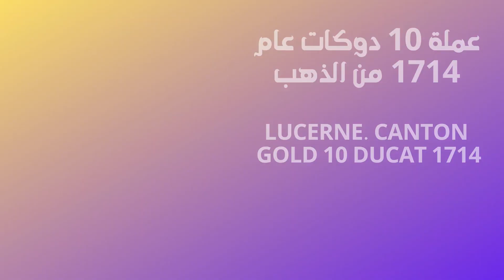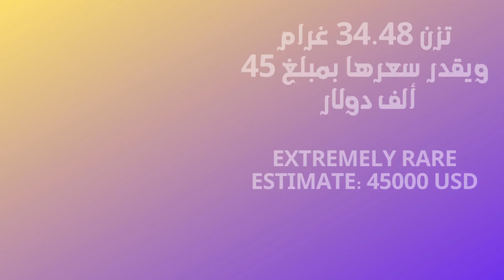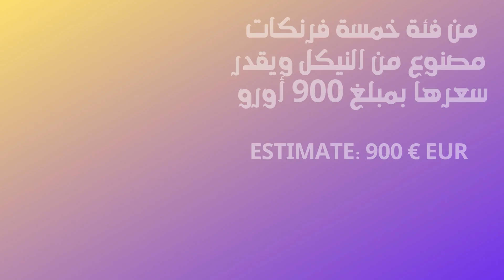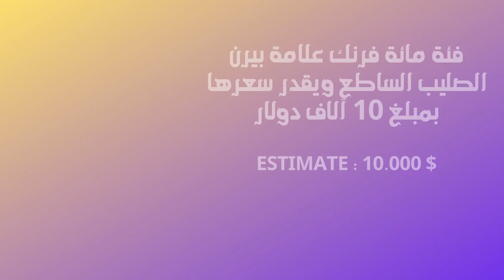أغلى العملات السويسرية الذهبية والفضية | بعضها يتجاوز الخمسون ألف دولار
Most Expensive Swiss Gold and Silver Coins | Some of them exceed fifty thousand dollars

١٠ دوكات سويسرية
10 gold ducat
عملات سويسرية في القرن الثامن عشر
bern city 1722  10 ducat
silver coins
gold coins
عملة مويانتوس بلانكوس
octavian
swiss bear
swiss lion
coins shooting festival swiss
عملات متحف بيرن
عملات مهرجان زيورخ
الحياة في سويسرا
الساعات السويسرية
أغلى الساعات
درع عملة الاتحاد هيلفيتيا
عملة الصليب الأحمر
عملة خمسة فرنكات سويسرية
عملة عشرون فرنك سويسري
عملة مائة فرنك سويسري
سويسرا المناظر الخلابة
السفر إلى سويسرا
switzerland - 5 francs 1923 b